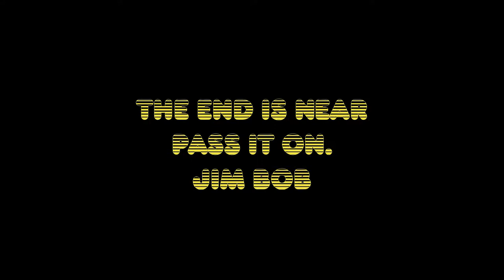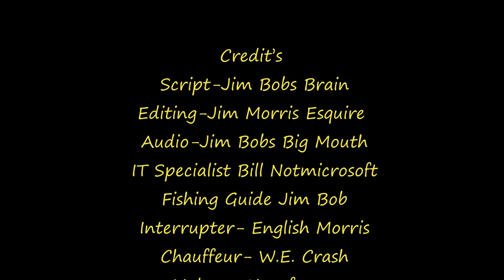What is the correct Social Distance for coronavirus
CDC Recommends
Everyone can do their part to help us respond to this emerging public health threat:
Individuals and communities should familiarize themselves with recommendations to protect themselves and their communities from getting and spreading respiratory illnesses like COVID-19.
Older people and people with severe chronic conditions should take special precautions because they are at higher risk of developing serious COVID-19 illness.
If you are a healthcare provider, use your judgment to determine if a patient has signs and symptoms compatible with COVID-19 and whether the patient should be tested. Factors to consider in addition to clinical symptoms may include:
Does the patient have recent travel from an affected area?
Has the patient been in close contact with someone with COVID-19 or with patients with pneumonia of unknown cause?
Does the patient reside in an area where there has been community spread of COVID-19?
If you are a healthcare provider or a public health responder caring for a COVID-19 patient, please take care of yourself and follow recommended infection control procedures.
If you are a close contact of someone with COVID-19 and develop symptoms of COVID-19, call your healthcare provider and tell them about your symptoms and your exposure. They will decide whether you need to be tested, but keep in mind that there is no treatment for COVID-19 and people who are mildly ill are able to isolate at home.
If you are a resident in a community where there is ongoing spread of COVID-19 and you develop COVID-19 symptoms, call your healthcare provider and tell them about your symptoms. They will decide whether you need to be tested, but keep in mind that there is no treatment for COVID-19 and people who are mildly ill are able to isolate at home.
For people who are ill with COVID-19, but are not sick enough to be hospitalized, please follow CDC guidance on how to reduce the risk of spreading your illness to others. People who are mildly ill with COVID-19 are able to isolate at home during their illness.
If you have been in China or another affected area or have been exposed to someone sick with COVID-19 in the last 14 days, you will face some limitations on your movement and activity. Please follow instructions during this time. Your cooperation is integral to the ongoing public health response to try to slow spread of this virus.